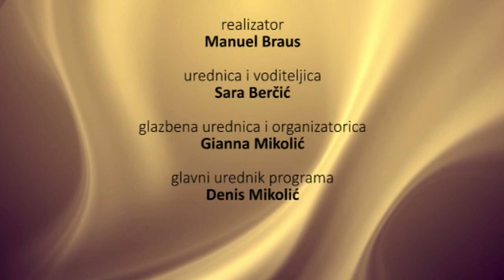Zapadna strana 16.10.2018. 2/2